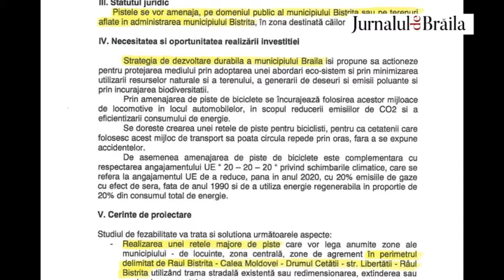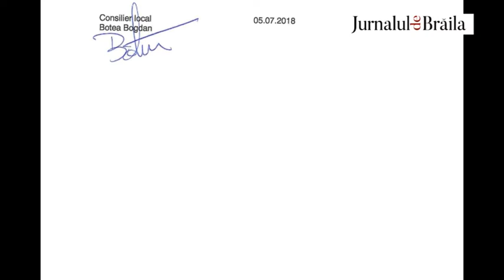Copy paste la proiecte locale